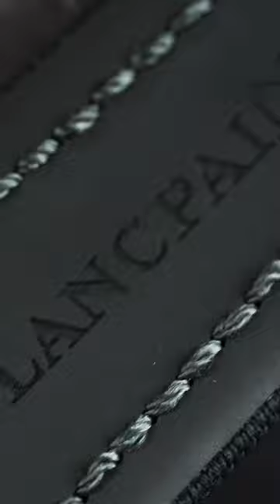Blancpain Fifty Fathoms Bathyscaphe | Collectibles | Gharyal | Sonraj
Blancpain Fifty Fathoms Bathyscaphe has a 43mm ceramic case with unidirectional satin-brushed black ceramic bezel. A perfect timepiece available at Collectibles.